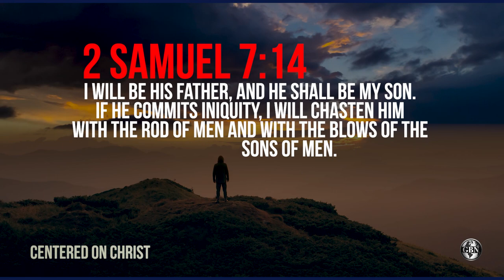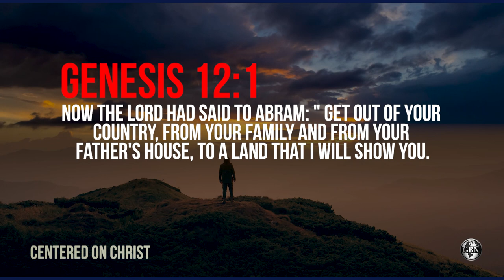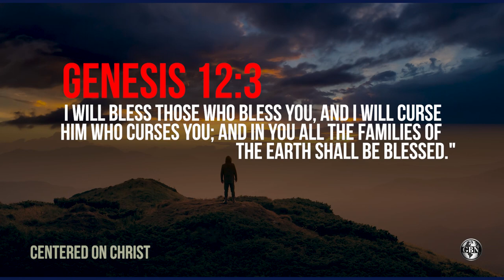Jesus is the Son of David and Abraham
Centered on Christ is emailed as an article Monday through Saturday every week.

If you want to search Centered on Christ’s achieve of articles,